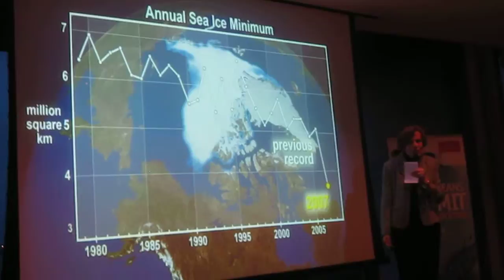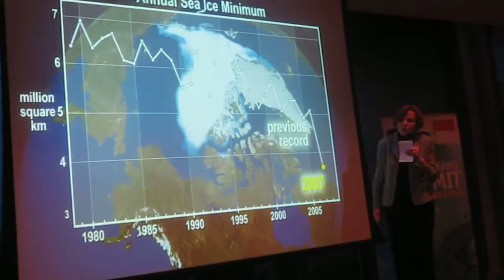Sylvia Earle keynotes Economist World Ocean Summit in Singapore- 5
National Geographic Explorer in Residence, Dr. Sylvia Earle, keynotes Economist World Ocean Summit in Singapore. Part 5.